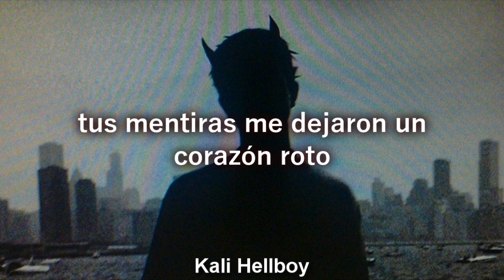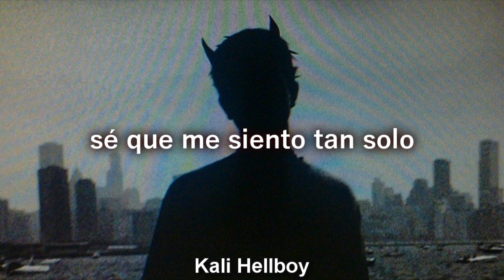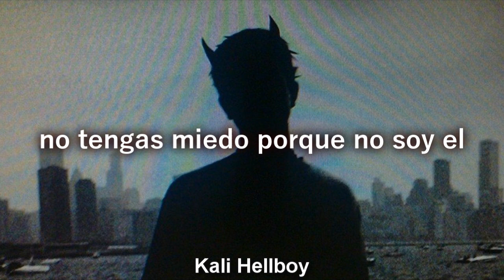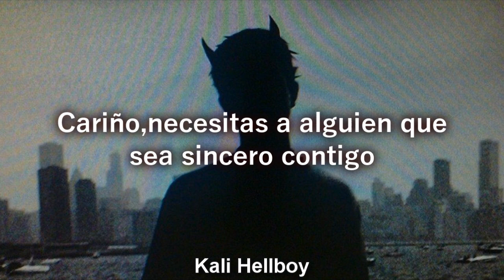Lund - Skin & Bones |Español Subtitulado + Lyrics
• Lyric Video: Lund - Skin & Bones (Lyrics)

You don’t know the pain that I feel
Wasting time on love that wasn’t real
leave me alone
I’m just skin and bones now
I think I’m
turning into ash
You call my phone
But I’m never home now
you couldn’t save me
from myself

Lies they left me with
A broken heart
Wounds leave scars
When their always
Torn apart
write me a eulogy
all you can do for me
So let me lay here
There’s nothing to save here
Cause I’m already dead

Baby I just think that you
Need someone to be
true to you
I know how to heal your heart
Let me spend some time with you
And maybe change your point of view
You could have a brand new start

I know that you
feel so damn alone
But some things
you can’t heal
on your own
When scared to try
You miss out on life
But darlin now
I’ll show you the way
Its not your fault
So baby don’t cry
Do be afraid
Cause I’m not him

You so beautiful
It brings me to my knees
Your eyes are hazel green
shade of autumn leaves
I don’t look at you
I look into you
I’m Lost in a moment
when your with me
I’ll give you trust to
Build up this love
Cause honey
I know what

tags.
Sub epañol
lund español
español sub
Lund - Skin & Bones
español
ℒund